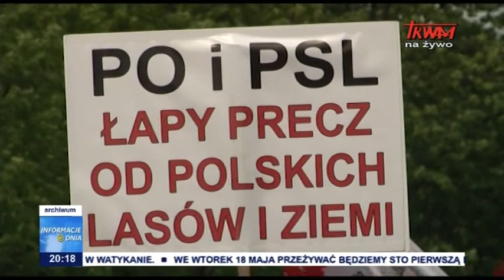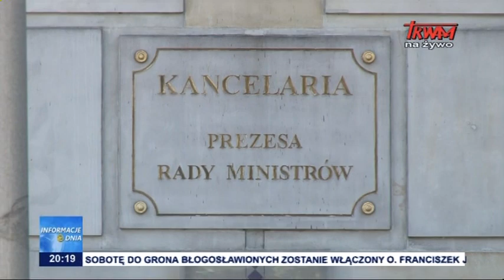Modlitwa za Radio Maryja